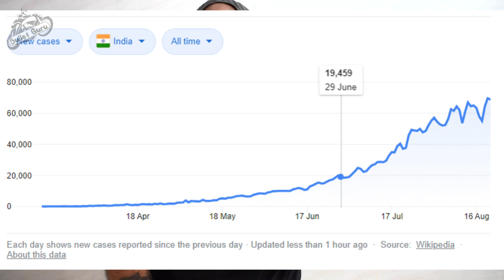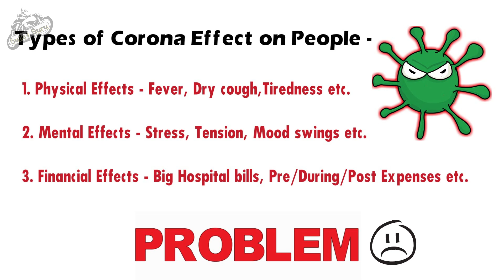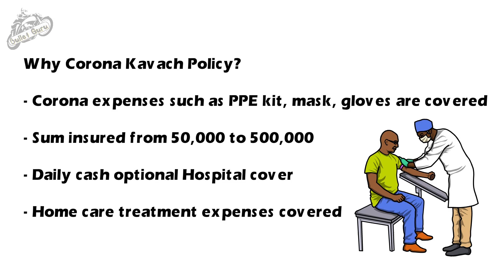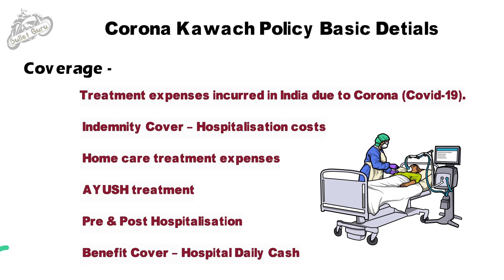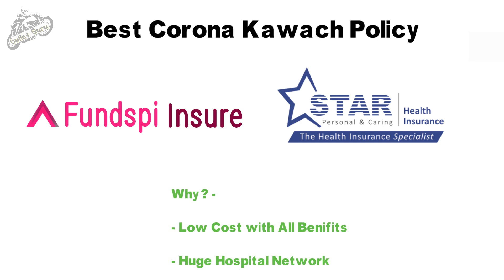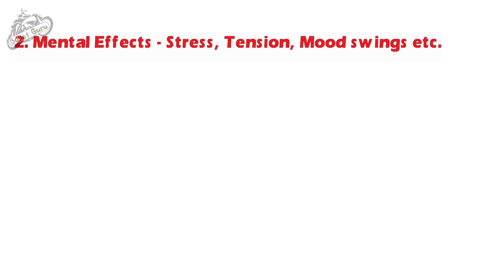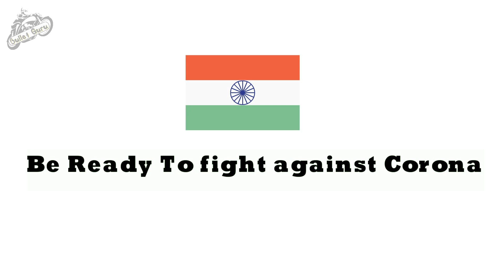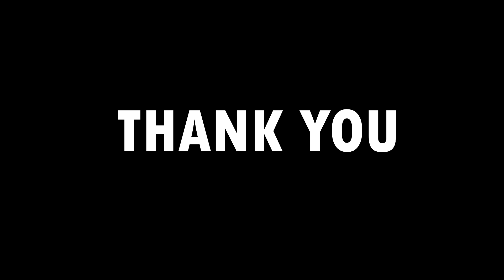Corona Ke Effect or Side Effects | Fight Against COVID 19 || Corona Kavach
BEST PRODUCT BUY LINK

*Immunity Booster Himalayan

*MULTIVITAMINS -
- For Man
- For Woman

*Face Mask

For other Product

Coronavirus
Coronavirus symptoms
Coronavirus vaccine
Coronavirus news
Coronavirus update
Coronavirus india
Coronavirus symptoms in hindi
Corona Kavach
Corona kavach policy star health
Corona kavach vs corona rakshak
Corona kavach insurance
Corona kavach star health
Corona kavach app
Corona kavach and corona rakshak
Corona kavach policy premium
Corona kavach policy star health insurance
Covid kavach vs covid rakshak
Corona kavach policy premium chart